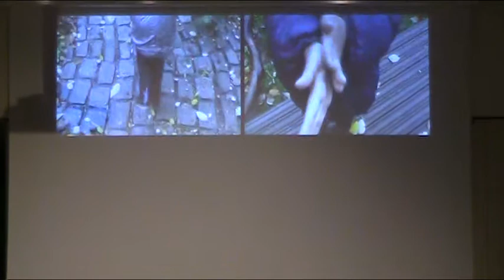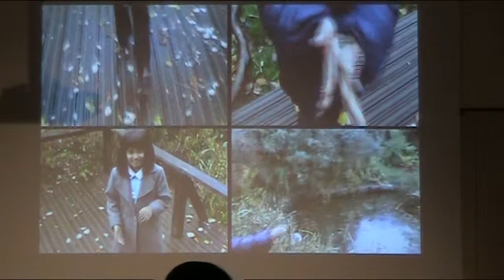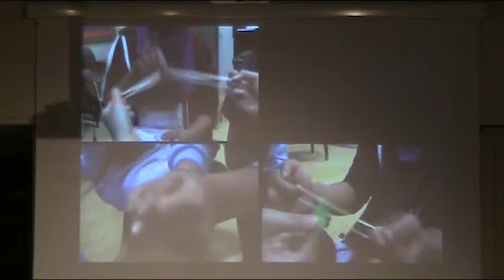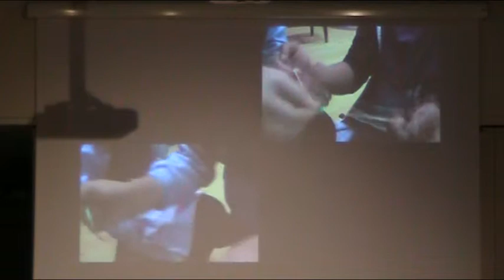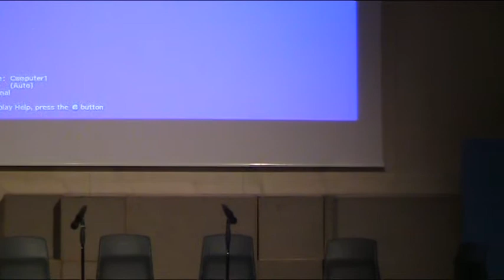Music Assembly 2013